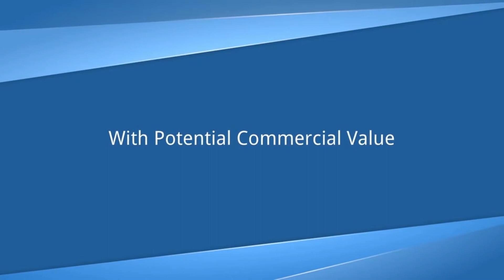FOR SALE: Condominium in Burnham Hill | Goshen Land Capital Inc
Affordable Condominium for Sale in Burnham Hill, Baguio with Studio Type and Two Bedroom Units.